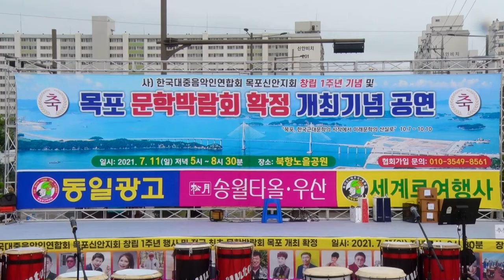가수 서미숙 /님이여/전남지회.목포시지회/창립1주년 기념행사 /영상김감독